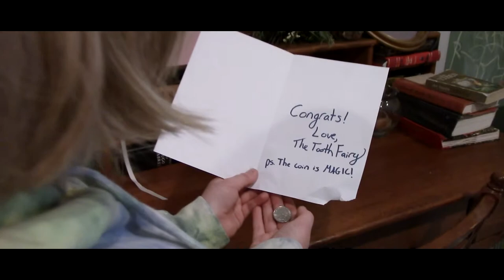Flip Side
A quarter is chased by two sisters who believe it is from the tooth fairy.

The music is "house" by a person under the username johnny_ripper. You can check out his other beautiful songs here, in full, for free

The music is edited under the Attribution-NonCommercial-ShareAlike 3.0 (Will Not Appear in Vimeo Music Store) License